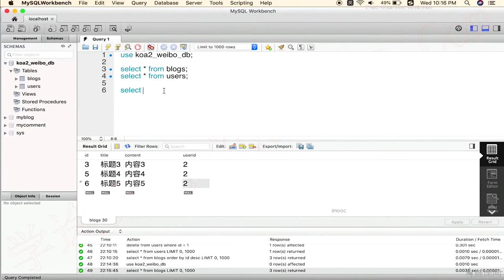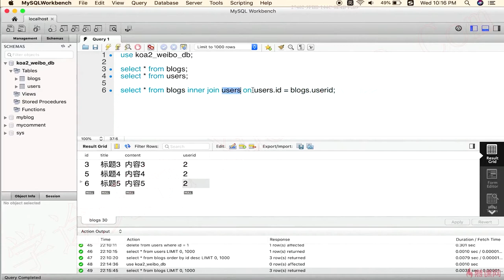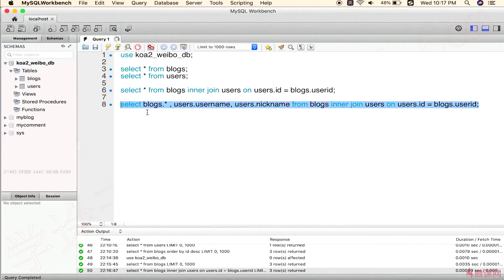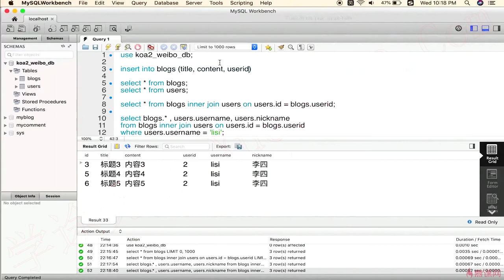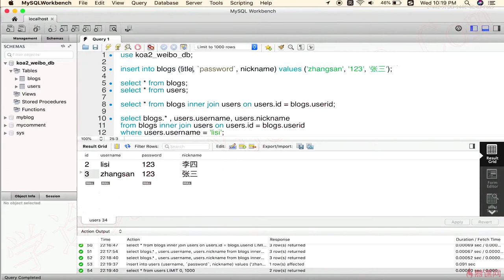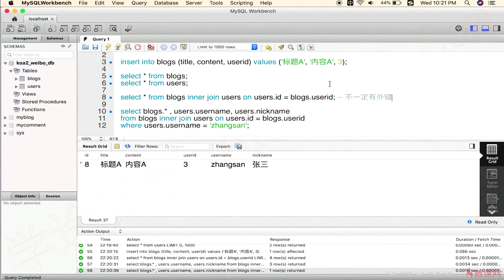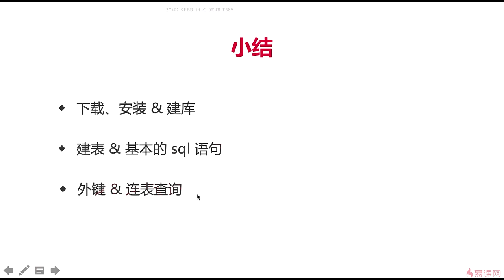2.11 介绍mysql-连表查询｜技术选型和知识点介绍（上）｜Node.js-Koa2框架从零开发仿新浪微博项目实战